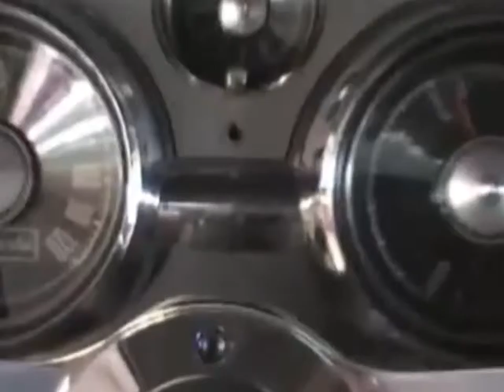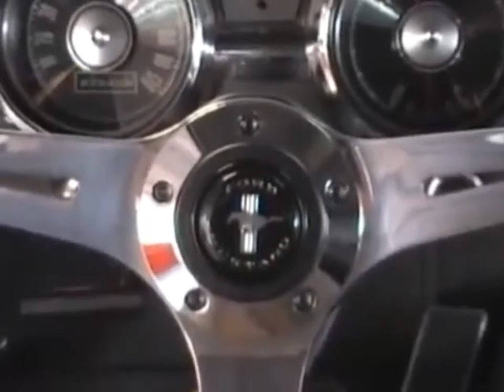1967 FORD MUSTANG FASTBACK